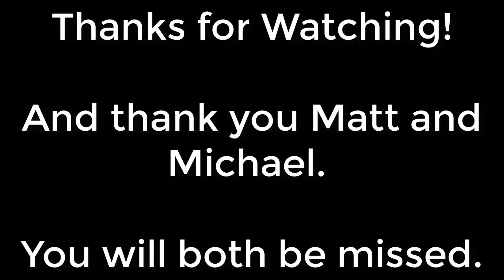Constructed Criticism 255: Collected Company and Saying Goodbye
This week on Constructed Criticism things get more personal as we say goodbye to Michael and Matt as cohosts of the show.

And talk about on of Michael's favorite cards. Collected Company.

Follow Spencer on Twitter at: @Spencer13H
Follow Michael on Twitter at: @MagicMikeMTG
Follow Matt on Twitter at: @thewitchkling

And finally don’t forget that you can help us create more and great content by going and becoming a patron